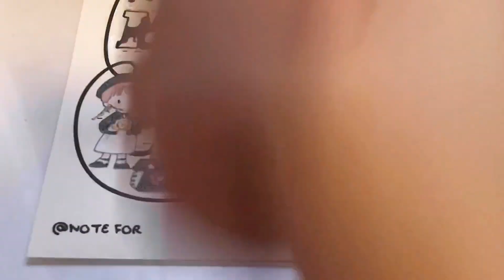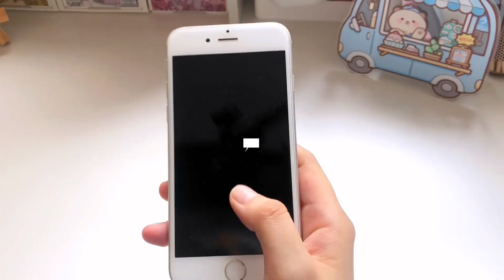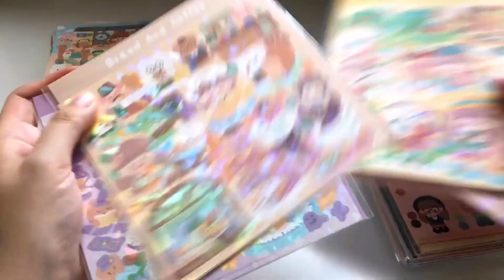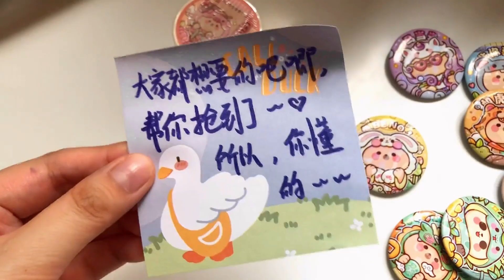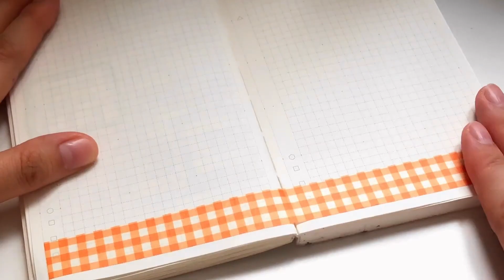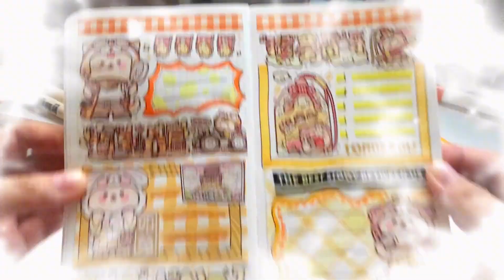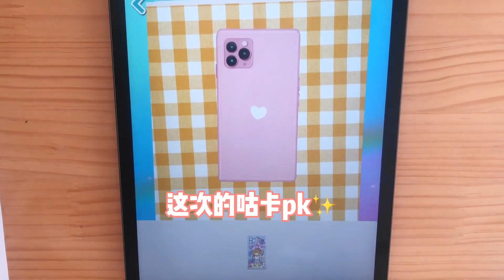手帳富婆開箱vs手帳窮婆開箱！滿滿一桌的提拉多和卓大王素材！富婆的你羨慕嗎？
本频道致力于提供安全的内容，适合所有年龄段的观众，特别是儿童。 手帳富婆開箱vs手帳窮婆開箱！滿滿一桌的提拉多和卓大王素材！富婆的你羨慕嗎？
哈嘍大家好！